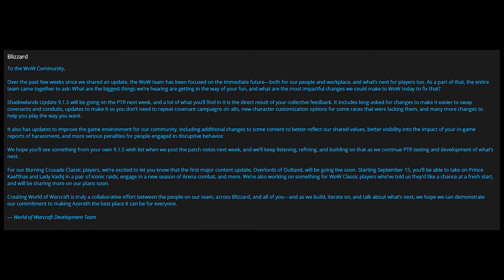Blizzard is Ungrounding us ~ WoW Weekly with Myst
Weekly Accomplishments on my main character, Events for the week of Aug 31 - Sept 6 & Recent news for WoW Retail & WoW Classic .  If you are a member of the channel, you can leave a question to be answered in next week's episode of WoW Weekly with Myst :)

This weekly series is focused around WoW content but can occasionally include other Blizzard games .

Timestamps :

Weekly Events - 0:00
Accomplishments - 2:48
My Goals this Week - 6:45
New Character Customizations - 9:25
Covenant Swapping - 10:25
Maw Skips - 11:15
Covenant Campaign Skips - 13:37
Legion Timewalking - 14:30
Solo Islands - 16:49
Blizz has been doing this forever - 17:52
Is WoW Saved - 21:36
Additional Maw Travel - 23:10
Anima Deposit in Korthia - 23:35
Transmog Linking - 24:02
Increased Droprate for Runecarving Recipes - 24:48
Possible anima cap removal & Transfers - 25:12
Classic WoW Fresh & TBC Content - 26:07
Bonus stream this Week - 27:00